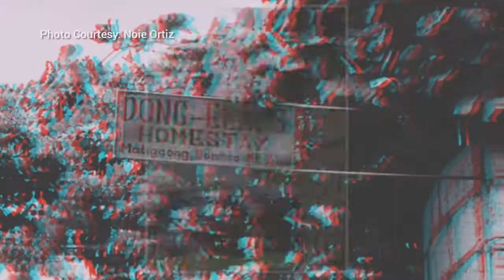PART 1 | Bontoc, Mountain Province Philippines + Dong-Elay's Homestay tour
PART 1 OF MY BONTOC, MOUNTAIN PROVINCE SERIES

Video taken last July 20, 2019 at Maligcong, Bontoc, Mountain Province - Part of the Cordillera Administrative Region.

Expenses:

Php980 - Coda lines Super Deluxe Bus (With CR) from Cubao to Bontoc.
Php20 - Monster Jeep from Bontoc to Maligcong
Php300 - Dong Elay's Homestay (per night, per person)

*See Itineray and full expenses on the next video*